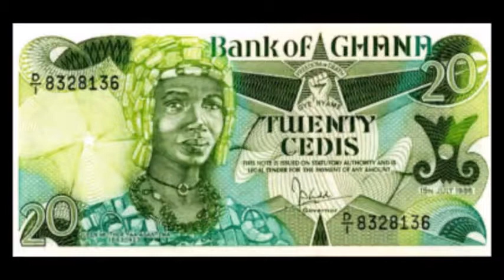Yaa Ashantewaa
Yaa Ashantewaa, warrior queen